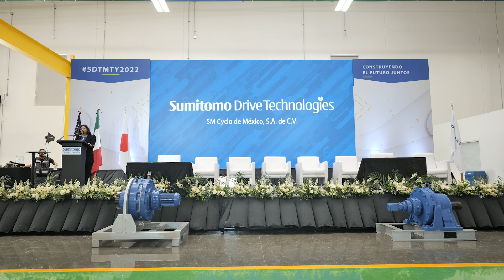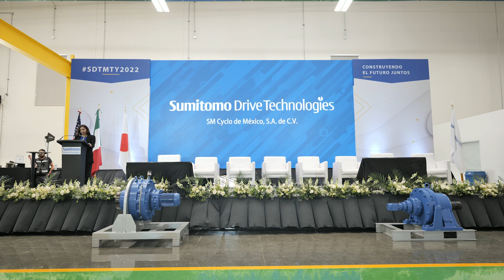📈💰 Bienvenidos a Monterrey | Sumitomo Drive Technologies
Con una inversión de más de $12 millones de dólares, la empresa Sumitomo Drive Technologies inauguró hoy su nueva planta en Nuevo León.

Ubicada en un parque industrial de Juárez, la fábrica tiene una superficie de 15,790 metros cuadrados. Desde estas instalaciones producirán componentes de transmisión de potencia para México y todo el continente americano.

La apertura de esta planta ayudará a incrementar 20% la oferta laboral de la compañía.